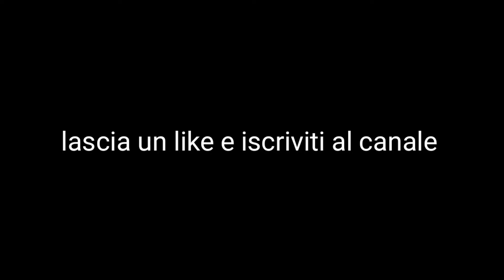bike: My new bike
Salve a tutti e benvenuti in questo nuovo video, se il video vi è piaciuto lasciate un bel like iscrivetevi ma soprattutto ricordatevi di attivare la campanella delle notifiche per non perdervi altri video cosi, da Ghoma 21 e tutto e noi ci vediamo alla prossima bella!!